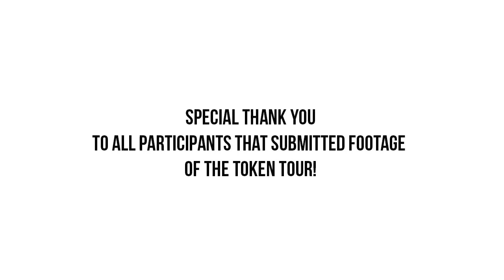Token Teaser Tour (Tourist Submitted)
2013 tour submitted.